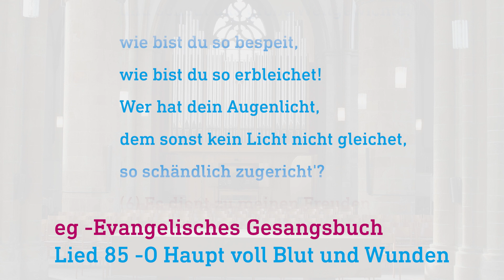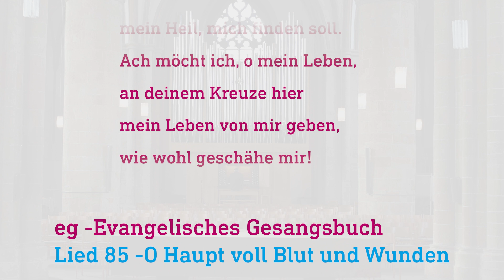kirche@zuhause - Impuls zum 15. April 2022 - Karfreitag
Gedanken zum MISEREOR-Hungertuch „Du stellst meine Füße auf weiten Raum“ von Lilian Moreno Sánchez

Pfarrerin Christel Weber
Ev.-Luth. Neustädter Marien-Kirchengemeinde

Martin Rieker
Orgel

eg -Evangelisches Gesangsbuch:
Lied 85 -O Haupt voll Blut und Wunden

Aufgenommen in der Neustädter Marienkirche in Bielefeld